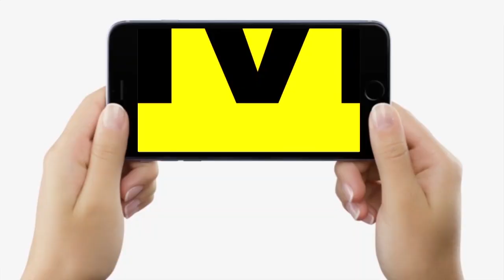Shahnawaz Hussain खूब भड़क गए Nitish-Tejashwi पर, DGP RS Bhatti से बोले-कार्रवाई क्यों नहीं कर रहे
Shahnawaz Hussain खूब भड़क गए  Nitish-Tejashwi पर, DGP RS Bhatti से बोले-कार्रवाई क्यों नहीं कर रहे | Bihar News | LiveCities